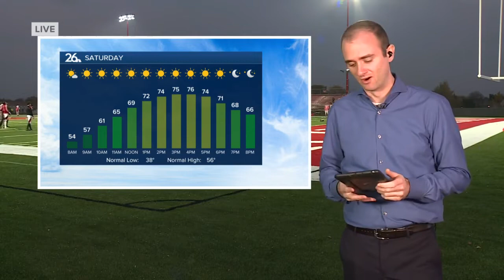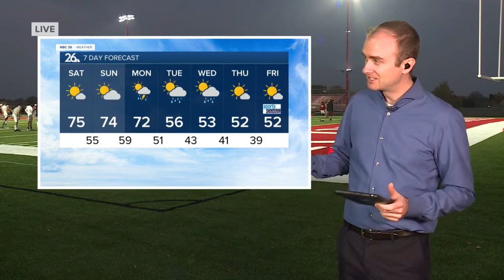Gino Recchia NBC26 Weather Forecast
The 70s have returned to Northeast Wisconsin this afternoon with the help of the steady south breeze.  Temperatures will fall into the upper 30s and lower 40s tonight with partly cloudy skies and calm winds.  We are warming back into the mid 70s on Saturday with mostly sunny skies and once again, breezy winds out of the south and southeast at 10-15 mph with gusts near 20 to 25 mph.  Mostly sunny weather continues on Sunday with possibly some patchy fog in the morning. Highs will climb back into the lower to mid 70s.  Later Sunday night into Monday, a cold front will move in and bring some isolated showers and thunderstorms to the area. Rainfall amounts look minimal under a quarter of an inch.